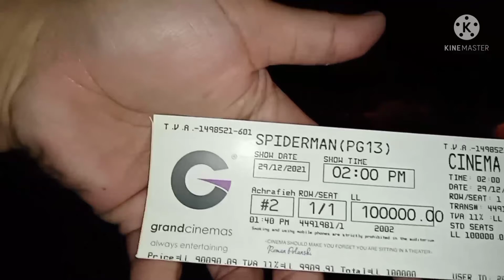Cenimas ABC Aschrafieyh Watching movie#Spider-Man No Way Home#atisorroban